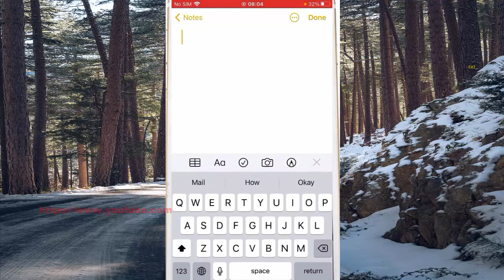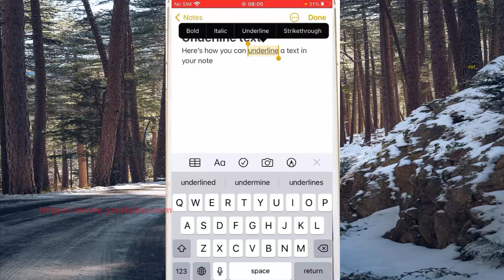iPhone 7 : How to underline a text in the Notes app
On this video you can know How to underline a text in the Notes app in iPhone 7 with iOS 14.0.1 operating system